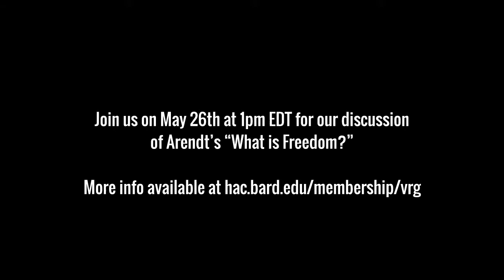VRG: Between Past and Future 2017 Ep.#8, Chapter 3: "What is Authority?"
A group discussion of "What is Authority?" our fifth reading from the 1961 book Between Past and Future by Hannah Arendt, including Roger Berkowitz and the members of the Hannah Arendt Center's Virtual Reading Group